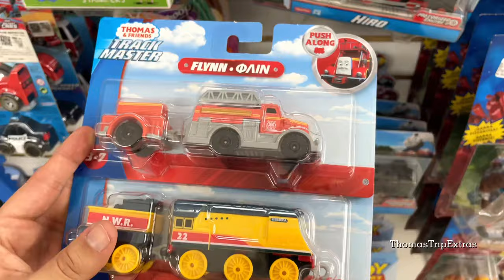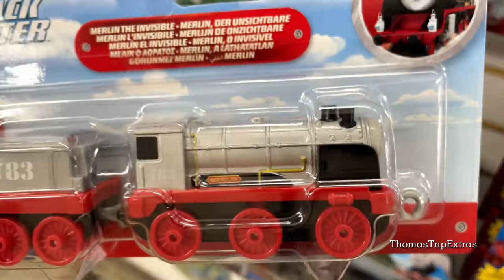COMPRANDO TRENES THOMAS! | Cacería de Mercancía | Thomas y sus Amigos | ThomasTnpExtras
⚜️CANAL PRINCIPAL:  ​⁠@ThomasTnPProductions

Railways train crash accident car exhaust suspense drama fuck fuck fuck shit shit crap caca mierda poto rescue locomotives accidentes choques trenes carros ferrocarriles drama suspenso escape locomotoras rescate rieles tren crash aksidente kotse maubos pananabik drama rescue Brutal accidents snow frozen collapse train collision boat sinking lava crazy videos for kids,tren鉄道はクラッシュ事故車の排気サスペンスドラマの救助機関車を訓練 Thomas theme song thomas toys trains videos
thomas and friends videos all engines go season26 thomas and friends movie liveaction
barbie movie mattel 2023 margot robbie thomas and friends mike odonell bestvideos
Thomas y sus amigos chile colección
thomas and friends videos all engines go season26 thomas and friends movie liveaction barbie movie mattel 2023 margot robbie thomas and friends mike odonell bestvideo pete poronga thomas tren thomas juguetes videos para niños shit mierda fuck fuck trenes trains diesel 10 thomas trackmaster plarail thomas trackmaster take n play tenep tenepe tenepe tenepe thomas y sus amigos le fandom latino thomas trenes thomas reboot trenes a todo vapor cartoonito comprando juguetes de thomas juguetes trenes para niños colecciones thomas and friends toys for kids apuestas globos retos tiktoks thomas and frends merch haul searching toys merchandising toys all engines go thomas and friends new products revealed wooden railway new mattel 2022 tenepe tenepe fuck fuck thomas and friends new toys for kids kinder sorpresa barbie remakes barbie movie 2022 mattel thomas and friends live action movie reboot all engines go season 2 buying all thomas toys